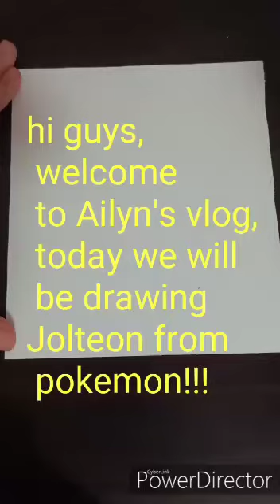Drawing Jolteon | Pokemon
VLOG 12
Hi guys, today we will be drawing Jolteon from Pokemon, enjoy the video!!